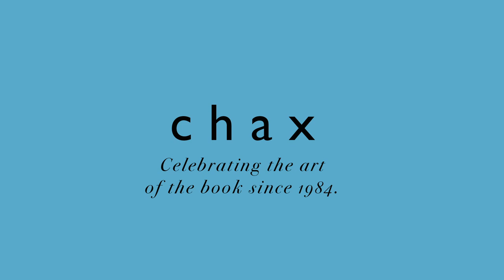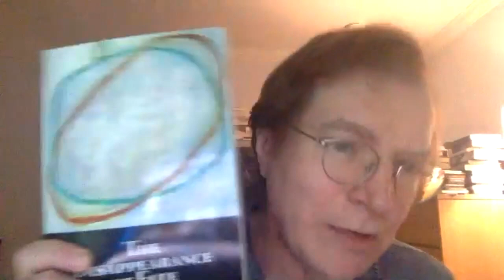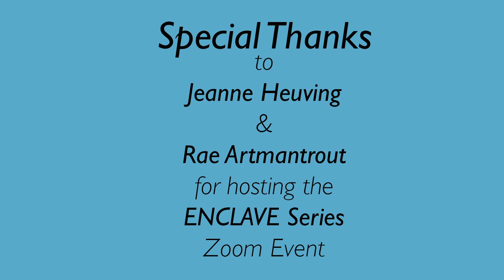Joseph Donahue: ENCLAVE Series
Reading in 3 sections: 0:15 timestamp, 2:20 timestamp, & 8:11 timestamp.

Joseph Donahue’s most recent books of poetry are Wind Maps I-VII and The Disappearance of Fate. The fourth volume of his ongoing poem, Terra Lucida, is forthcoming from Verge. Preceding books in this series are Terra Lucida, Dissolves and Dark Church. He is the co-translator of Zhang Er’s First Mountain, and co-editor with Ed Foster of The World in Time and Space: Toward a History of Innovative Poetry in Our Time.  He is on the faculty of the English Department at Duke University.

The ENCLAVE Series began in March 2020, created and curated by poets and professors Jeanne Heuving and Rae Armantrout. The series takes place online as a Zoom gathering each week. The intent is to present major contemporary innovative poets, including writers who have created major works that have helped redefine the last 50 years (and continuing) of poetry in North America. The first three poets reading in the series are Lyn Hejinian, Jerome Rothenberg, and Tyrone Williams. In part, the series is a creative response to the Coronavirus pandemic, offering audiences a live poetry event they may experience from their desktop or laptop computers, or from their cell phones.